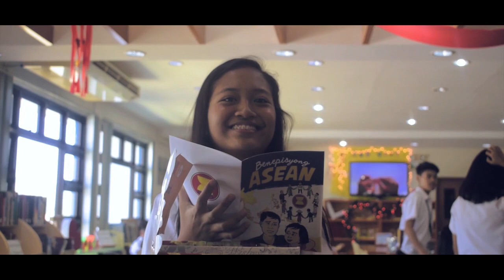St Peter Canisius S Y 2018 2019